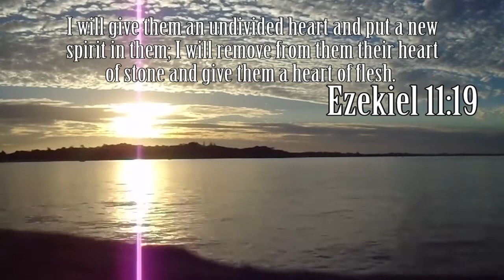MY SISTER FAILS - Getting Over It with Bennett Foddy GAMEPLAY #3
MUSIC